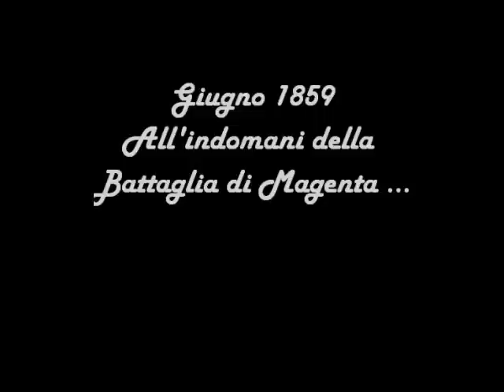I duellanti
Giugno 1859. Dopo la battaglia di Magenta, al Quartier Generale Piemontese, due ufficiali discutono animatamente.